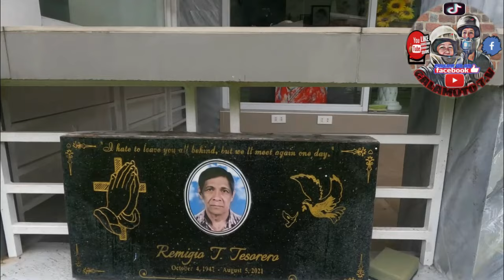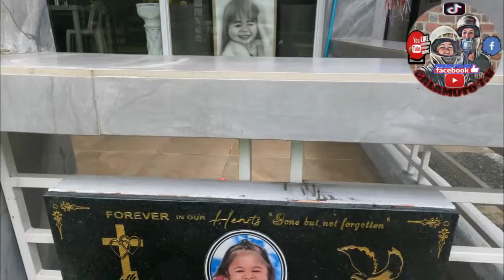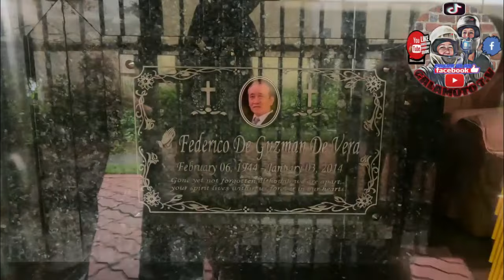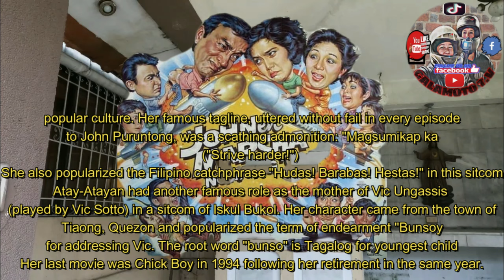Milyones na Museleyo ni Mahal at Byenan ni Dolphy@HaringYagitOfficial.3975#GALAMOTO T.V#CEMETERY EDITION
FULL DETAILS OF THE PERSON OF THIS VIDEO PLS CLICK THE LINK BELOW THANK YOU